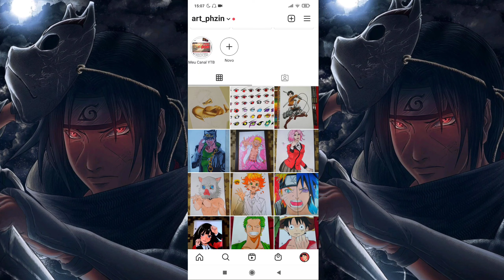DESENHO REALISTA - Zabuza Naruto Drawing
❤️MEU INSTAGRAM ❤️ 👇👇
MATERIAIS USADOS NO VIDEO✍️✏️🖍️
- Lápis de Cor Giotto Supermania
- Lápis 8B Faber Castel
- Canetas Unipin N° 03, 04, 05, 07, 12
- Folha A4 150 gramas